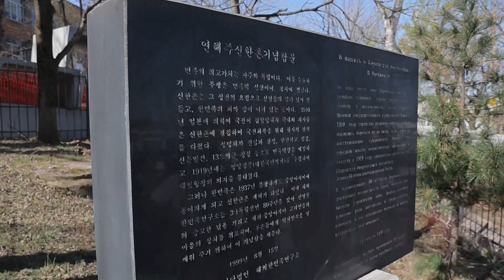Территорию памятника корейским поселениям «Синханчхон» привели в порядок в рамках субботника.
У памятника корейским поселениям «Синханчхон» в рамках городского субботника высадили деревья и провели уборку. В мероприятии приняли участие глава Владивостока Константин Шестаков и Генеральный консул Республики Корея господин Ха Бён Кю.